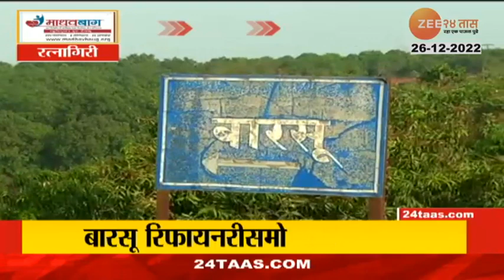Zatpat Fast News | झटपट फास्ट बातम्या | 09 AM | 26th December 2022 | Zee 24 Taas I PART 1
Social Media Links :
5 Minitat 25 Batmya । 5 मिनिटांत 25 बातम्या